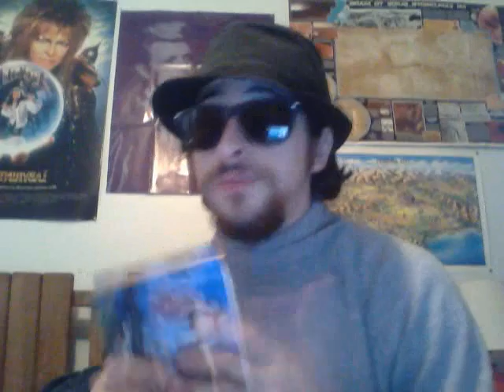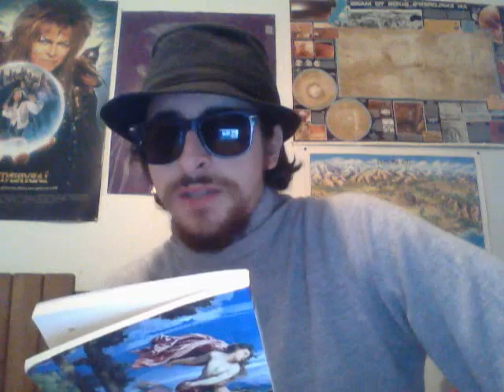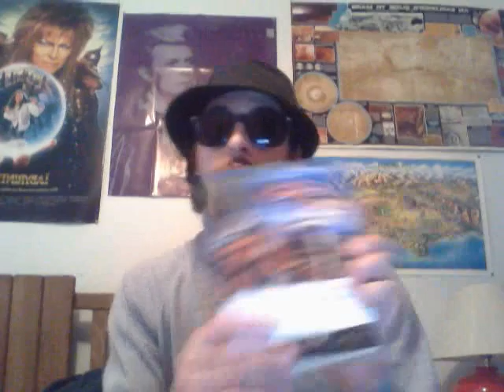BOOK REVIEW: Complete Poems of Catullus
For those of you into the more primeval poetry, this collection of poems was written by one of the most underrated Roman poets, Catullus.